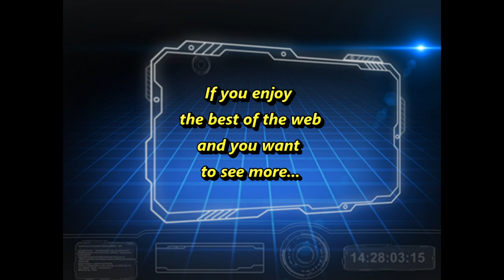CASACL - Sahari & The Snowman (animations)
Sahari animation directed by Francois Debue (2002)

The Snowman animation